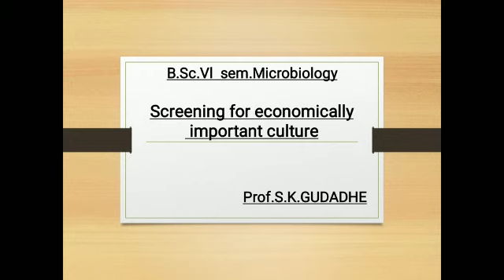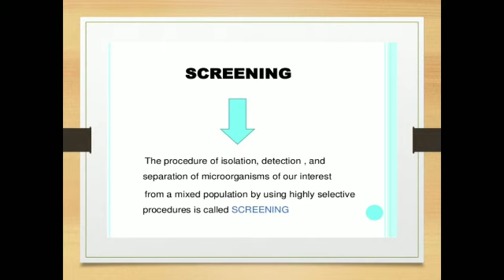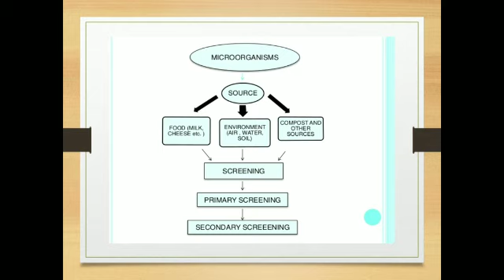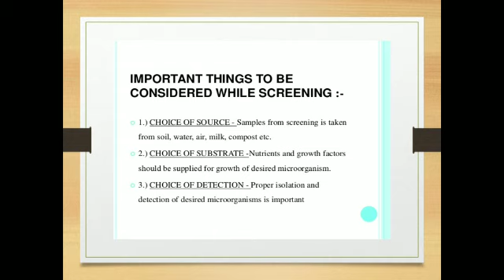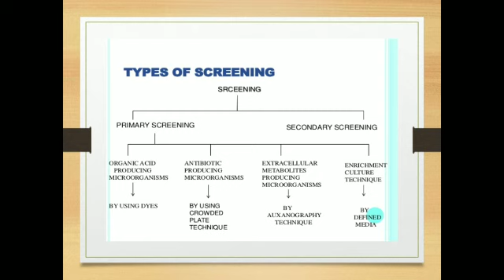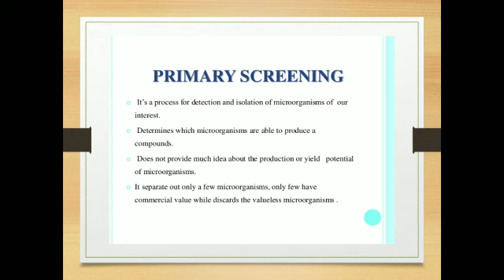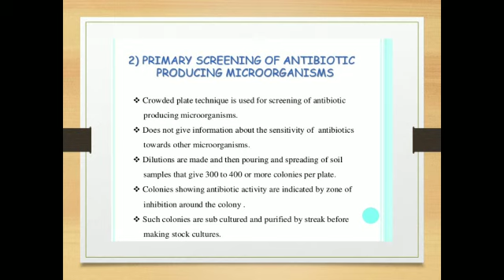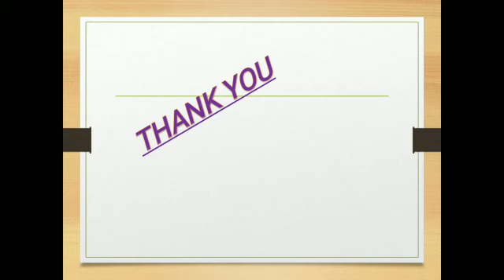Screening For Economically Important Cultures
primary and secondary culture